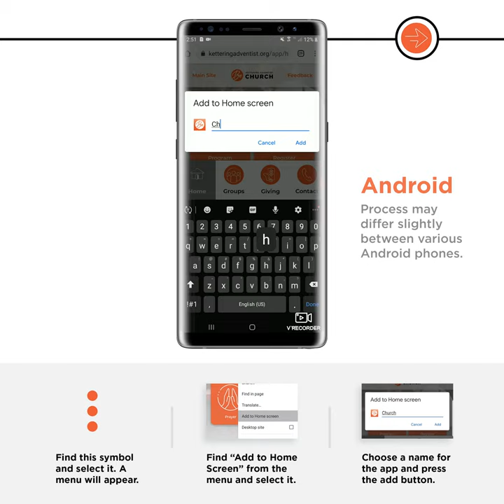Adding Our Church App to Home Screen (ANDROID)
Learn how to add our new App to your phone's home screen for easy access.